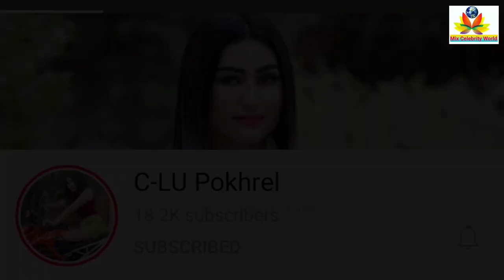Blind date | CLU Pokharel lifestyle husband biography age income car | blind date grand finale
Here you can see...
1. Shilu Pokharel biography.
2. Shilu Pokharel education.
3. Shilu pokharel family.
4. Shilu Pokharel boyfriend.
5. Shilu Pokharel income and networth.
6. Shilu Pokharel car collection.